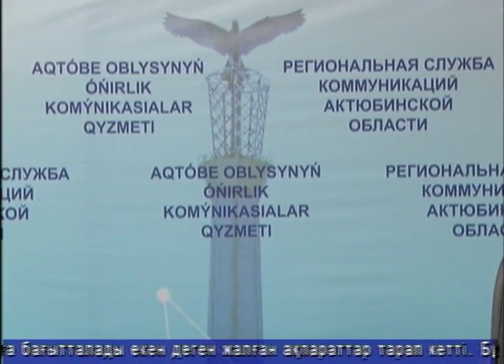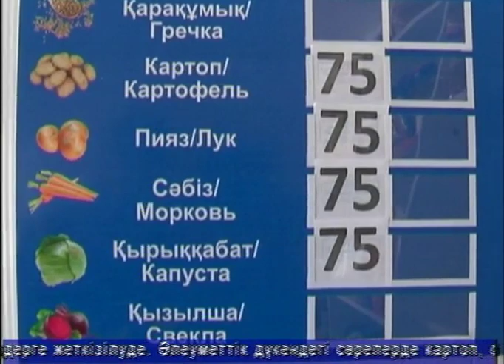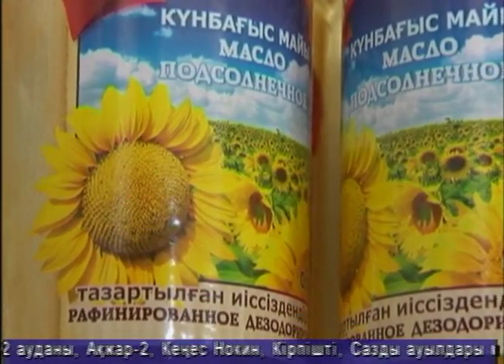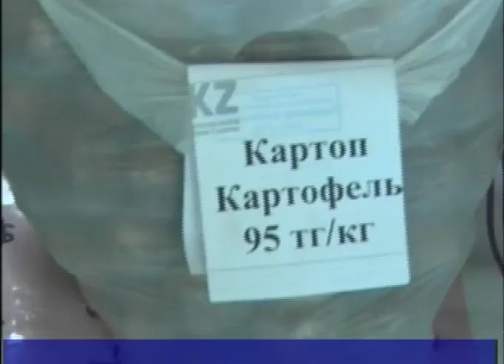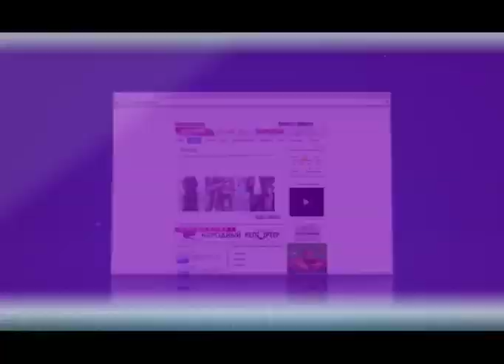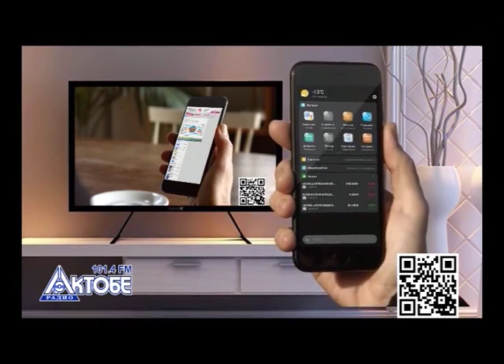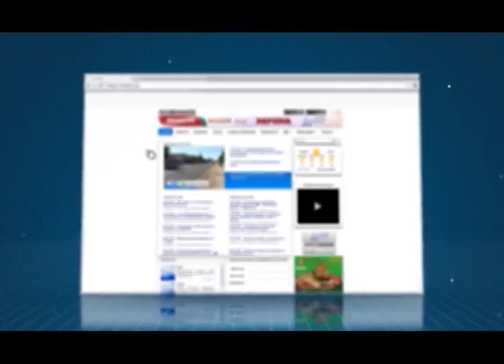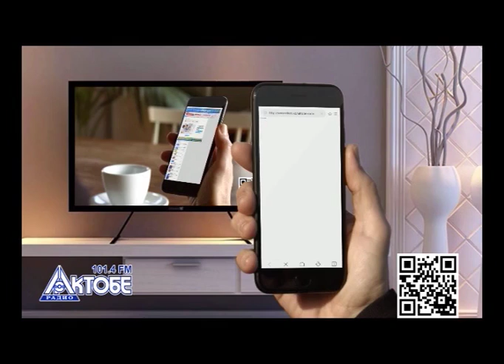Тәулік (Рика ТВ) 27 наурыз 2020 жыл